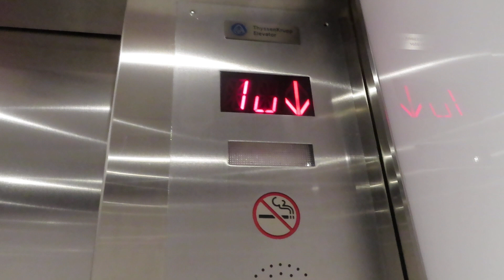ThyssenKrupp Traction elevators @ The Sahara, Story Tower - Las Vegas, NV.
Back when I filmed this it was still the SLS, however in the last few months the hotel has changed it name back to the Sahara. These were definitely something older as I believe this was one of the first towers built at the Sahara.